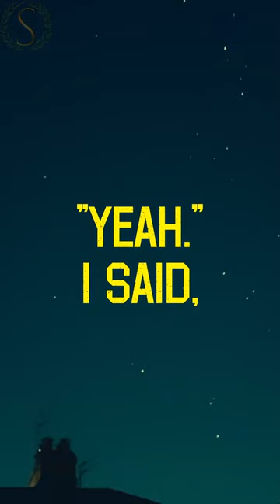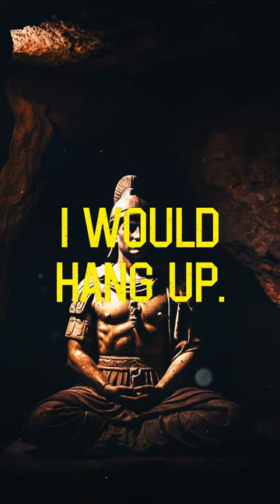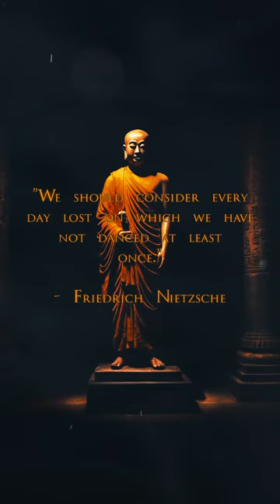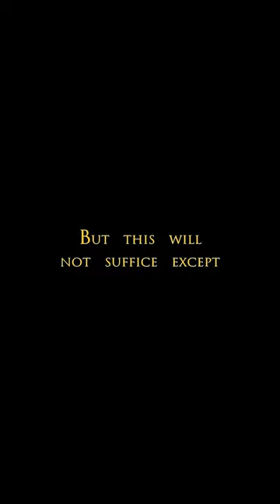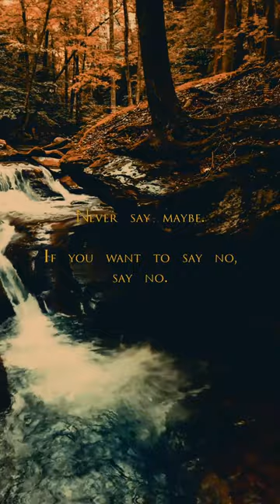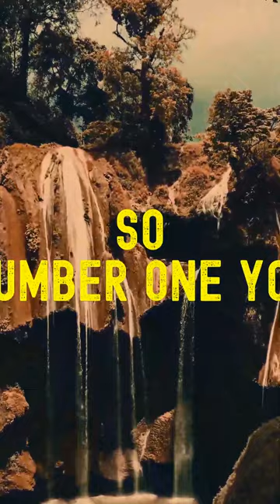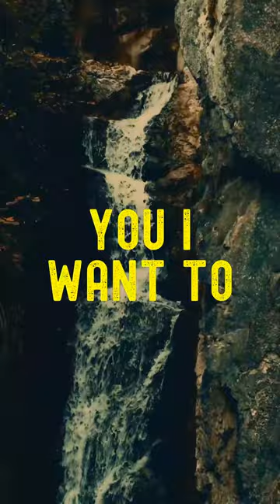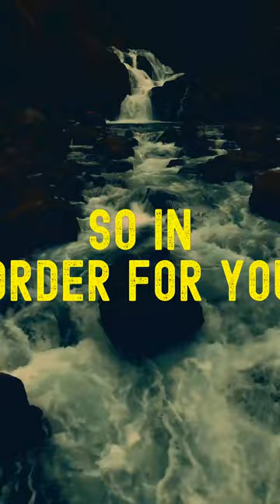Stoic Radio - Who was Cleanthes? (Sub-Conscious Stoic)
Stoic FM Radio Station - Sub-Conscious Stoic Radio- Motivational Quotes Video Workout - Stoic Relaxation and Mindfulness music - Stoic Radio - Who was Cleanthes? (Sub-Conscious Stoic)